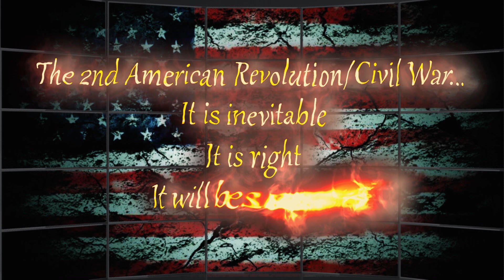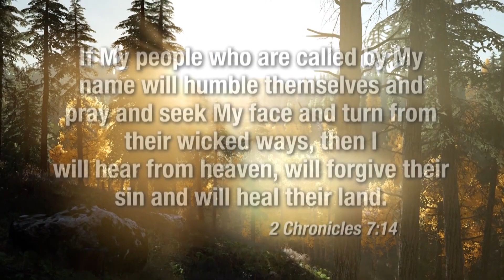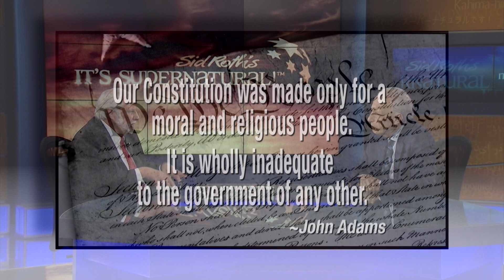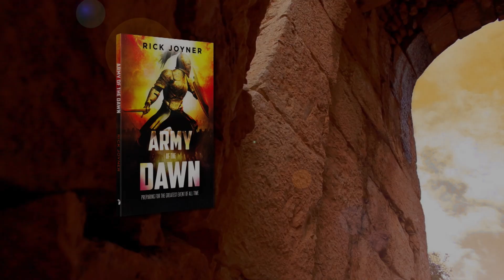Is America on the Cusp of a Second Civil War?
▶▶Get your copy of The Dread Champions & Army of the Dawn

Rick Joyner recently received a dream from God in which he saw the history of the United States from Heaven’s perspective. The revelation is still unfolding! Rick says now it’s time to share it.

The Unfolding Revelation of How God Sees America and Our Coming Destiny
God recently gave Rick Joyner a dream where He showed him the History of the American Republic, but from Heaven’s perspective.

In the dream, Rick saw America in crisis, much like a second American Revolutionary War. But it is not a simple conflict between left and right. There will be a third column, the Church!

God’s Dread Champions Carry the Battle
In The Dread Champions (3-CD set) Rick shares many of the revelations he received out of this powerful dream. Who are the Dread Champions?  A small but effective army sent out by God (The LORD is a man of war). They confront major strongholds of our day and bring them down in victory!

God Wants Liberty and Justice
This dream of liberty and justice for all is critical to understanding America’s history and those things happening in our nation now! Rick’s revelation is fresh, and it is still unfolding! God will not look the other way.

Rick’s book, Army of the Dawn, is both a prophecy and a training manual. Its purpose is to inspire and instruct those called to follow the King—to turn an upside down world right side up.

Rick Joyner is the founder and executive director of MorningStar Ministries and Heritage International Ministries and is the Senior Pastor of MorningStar Fellowship Church. He is the author of more than 40 books.